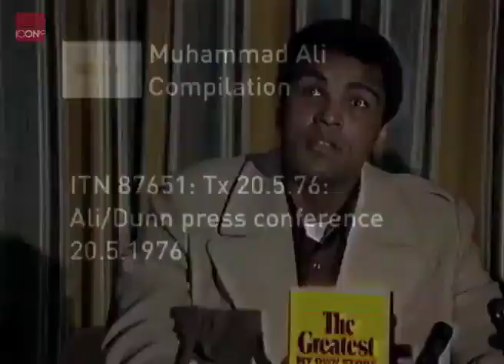Thrilla in Manila Muhammad Ali on Joe Frazier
Steve Gwapo Boxing Videos